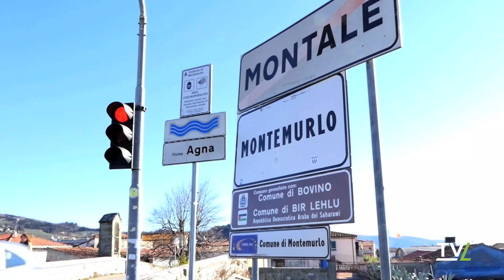Lavori per nuove piste ciclabili